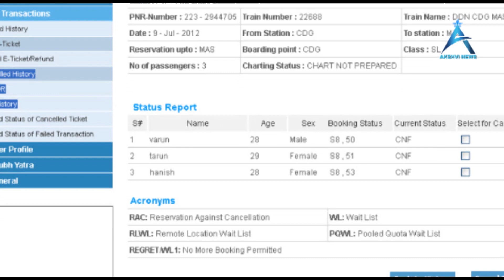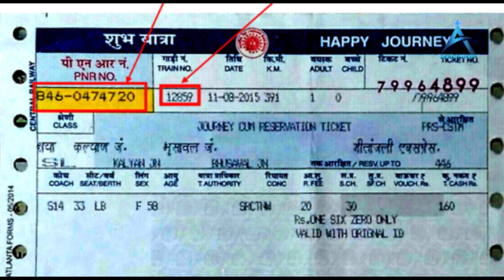बदल गए IRCTC से टिकट कैंसल कराने के नियम|IRCTC has modified rules for online ticket reservations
Akshvi News